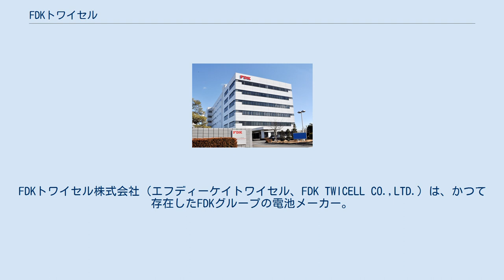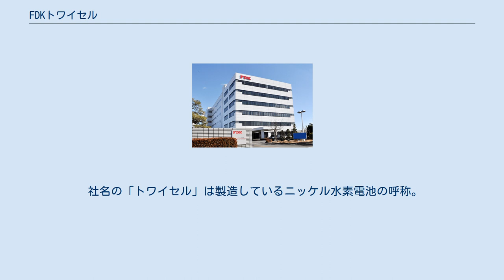FDKトワイセル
FDKトワイセル株式会社（エフディーケイトワイセル、FDK TWICELL CO.,LTD.）は、かつて存在したFDKグループの電池メーカー。
群馬県高崎市に本社を置いていた。
民生用ニッケル水素電池の研究開発および製造とこれらを応用したシステム電池モジュールの開発および製造をおこなっていた。
 2014年12月1日にFDKが吸収合併し、解散した。
 国内唯一となる民生用ニッケル水素電池の生産拠点。
 パナソニックによる三洋電機の子会社化に際して、両社が二次電池において高いシェアを占めることから独占禁止（反トラスト）法上の手続が長期化したことにより、関係当局からの承認を得るための手続きとして、三洋電機からFDKへのニッケル水素電池部門の一部売却が行われた。
 三洋電機の家庭用ニッケル水素蓄電池「eneloop」の製造元であったが、売却後も引き続きFDKトワイセルが製造を行い、三洋電機のブランドとして販売されている（2013年4月26日以降は、Panasonicブランドに変更、販売元もパナソニックに変更されたが、製造は引き続きFDKトワイセルが担当。なお富士通ブランドでも2012年から「富士通充電池」として発売されている）。
 社名の「トワイセル」は製造しているニッケル水素電池の呼称。